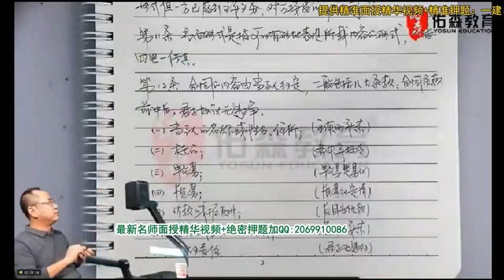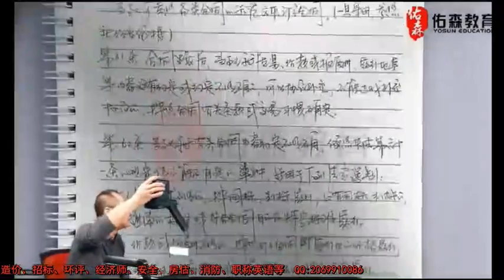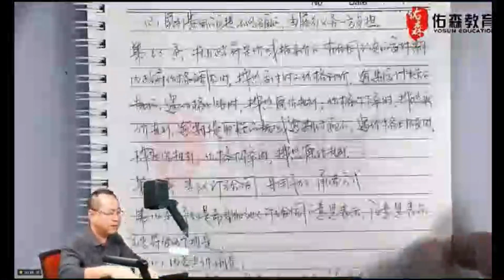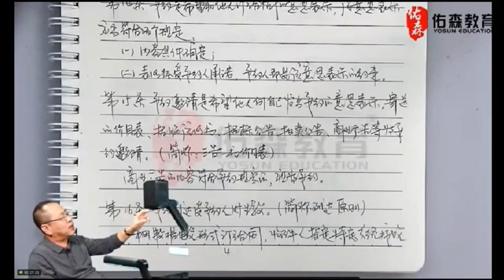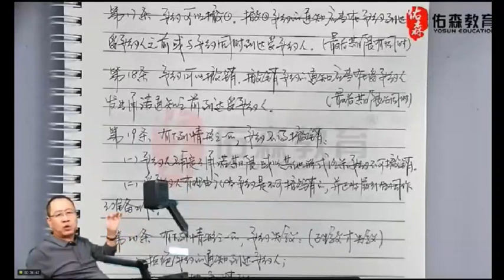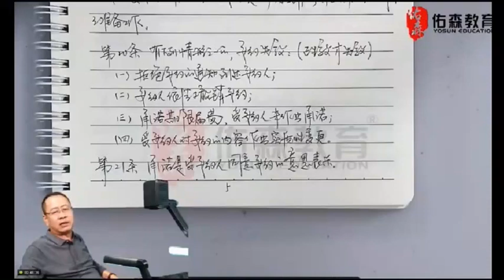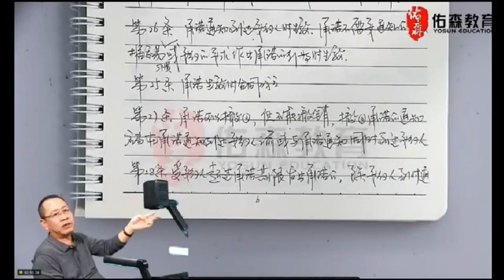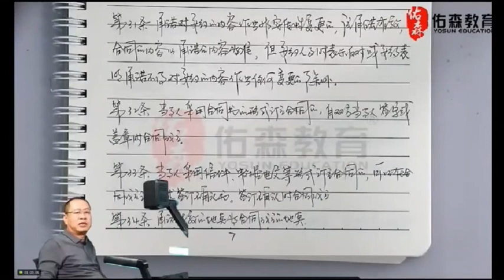2018年4月15日 左红军 示范文本及相关法规 下午1